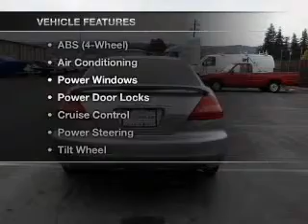2004 Honda Accord - Dublin CA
Year: 2004
Make: Honda
Model: Accord
Trim: EX Coupe 2D
Engine: 4 cylinder VTEC 2.4 liter
Transmission:
Color: Silver
Mileage: 141007
Address:
6438 Sierra Ct.